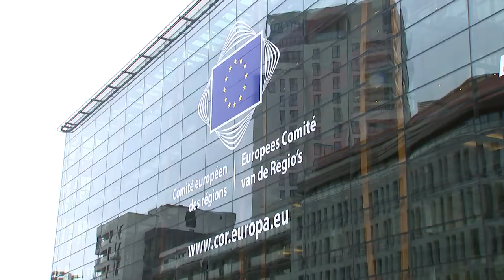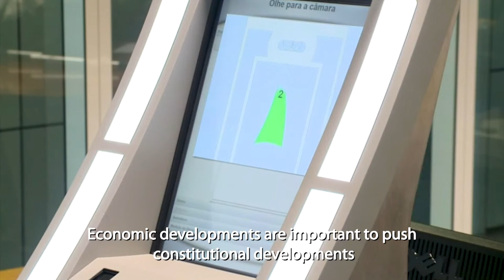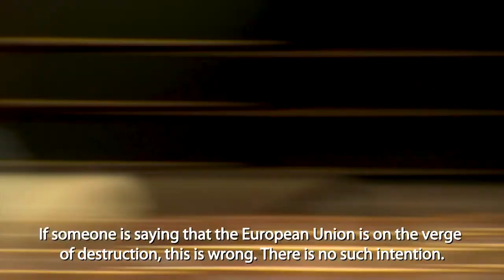European Committee of the Regions - 128th Plenary Session – Highlights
Dimitris Avramopoulos, European Commissioner for Migration, Home Affairs and Citizenship, will discuss progress of the European Union's migration agenda and the integration of migrants in cities and regions.

Johannes Hahn, the EU's Commissioner for European Neighbourhood Policy & Enlargement Negotiation, participated in the debate on the EU's possible enlargement to the Western Balkans.